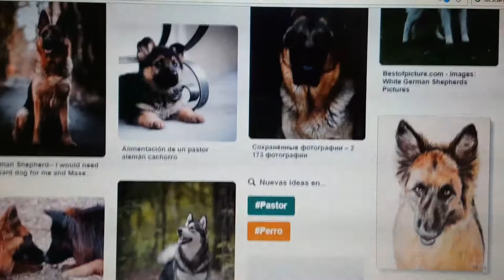Drawing a German Shepherd